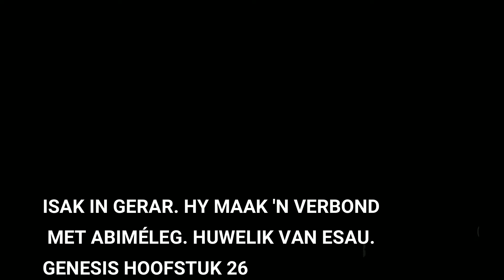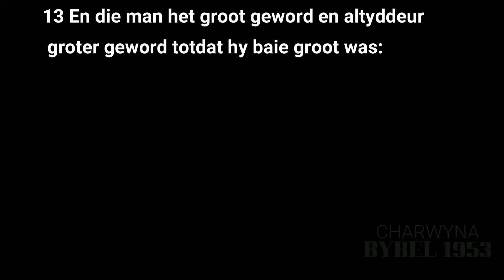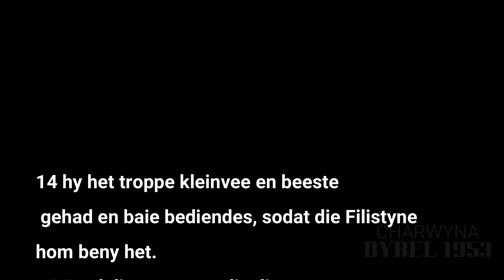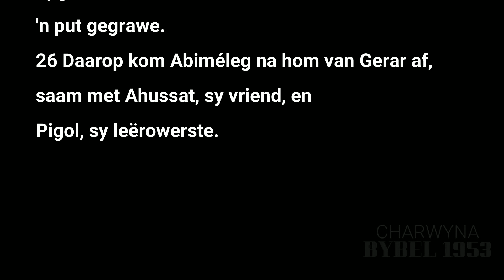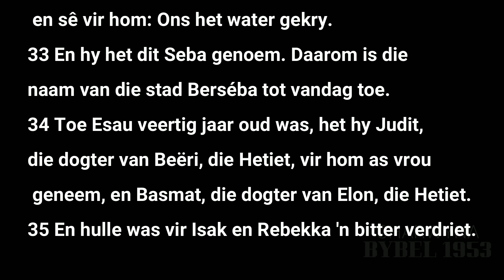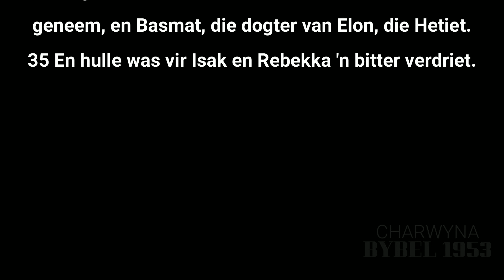GENESIS HOOFSTUK 26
2️⃣6️⃣GENESIS HOOFSTUK 26
ISAK IN GERAR. HY MAAK 'N VERBOND MET ABIMÉLEG. HUWELIK VAN ESAU.